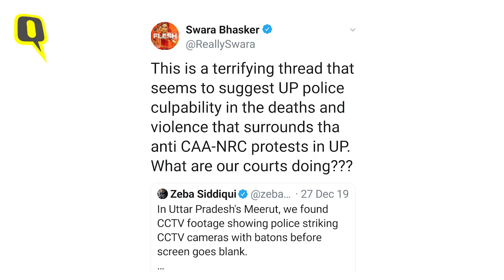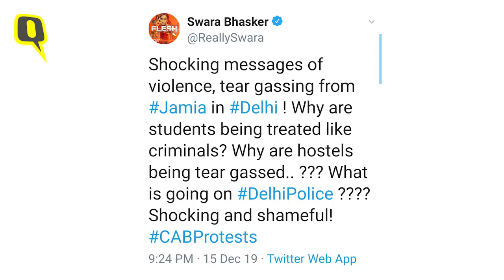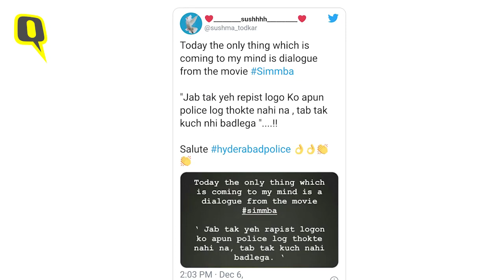How Much Is Too Much? Swara Bhaskar on Violent Content on OTT Platforms| The Quint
Swara Bhaskar talks about her character in Flesh where she plays the role of a police officer who is going all out to catch human traffickers. She also talks about police violence and gut wrenching content on OTT platforms.